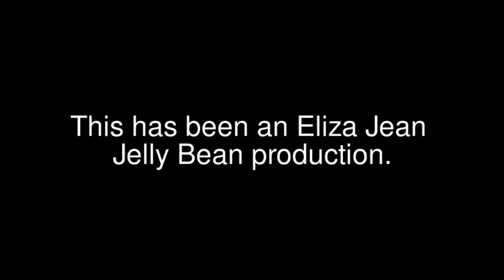Eliza News 6